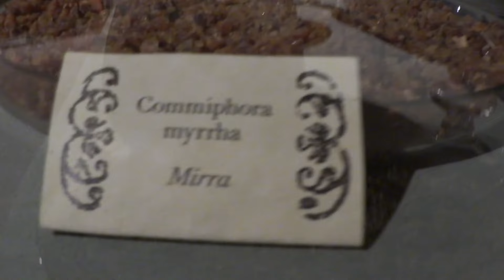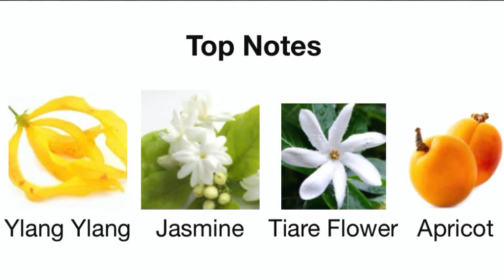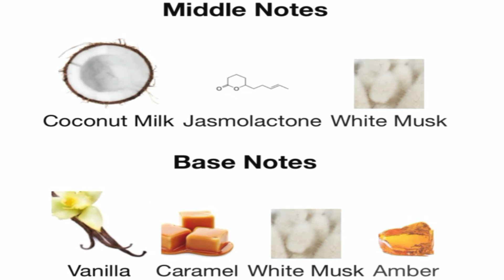5 PROFUMI PER LA PRIMAVERA 2024 🌷🌷🌷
Oggi vi parlo di 5 profumi per sentirci in armonia con la primavera che ormai è alle porte